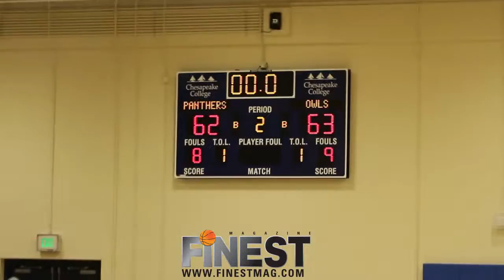2017 MD Juco Men's Championship-Alex Morales Game Winner-FinestMag.com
Last 40 seconds of the 2017 Maryland Juco Men's Basketball Championship. PGCC Freshman guard Alex Morales goes the length of the floor and hits the game winning runner to secure the championship for the Owls. Morales was named MVP after finishing with 20 points and 17 rebounds.